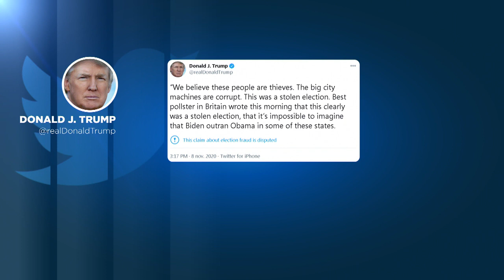Biden e Trump enfrentam o dia seguinte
Um dia depois da revelação dos resultados das eleições presidenciais nos EUA, Joe Biden e Donald Trump voltaram às rotinas. O democrata promete luta cerrada contra a covid-19 e o republicano contestar até ao fim o desfecho eleitoral.